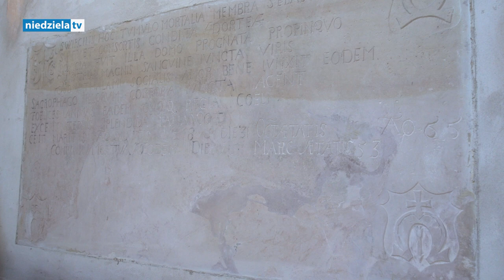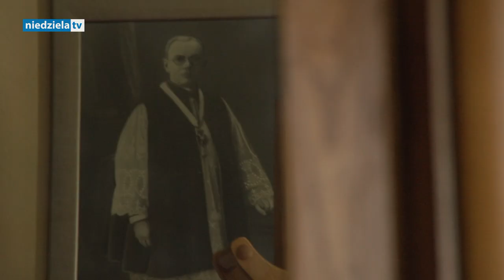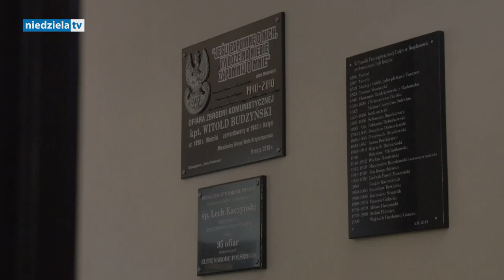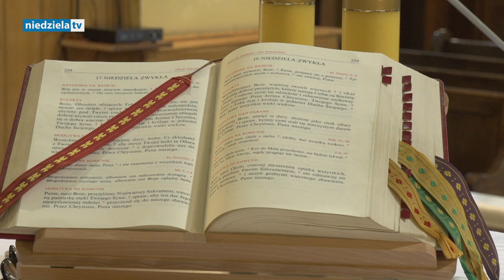Matka Boża Bogdanowska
Mimo upływu czasu i wielu problemów, jakie towarzyszyły jego powstaniu, kościół parafialny pw. Przenajświętszej Trójcy w Bogdanowie wciąż olśniewa wyglądem i dostojnością. W kaplicy bocznej kościoła znajduje się obraz Matki Boskiej Bogdanowskiej – Uzdrowienia Chorych.